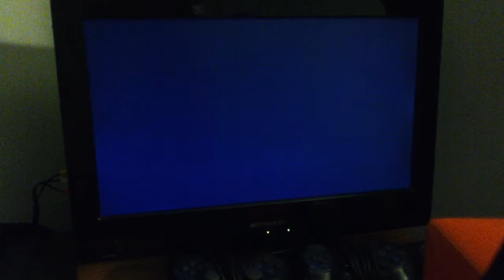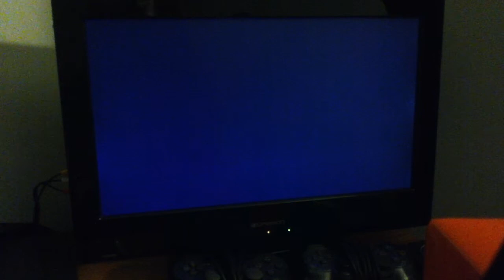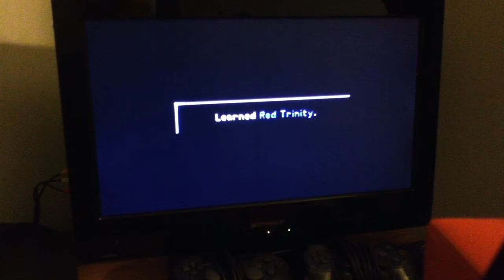Kingdom Hearts Pt.19 Vs. Clayton and Stealth Sneak